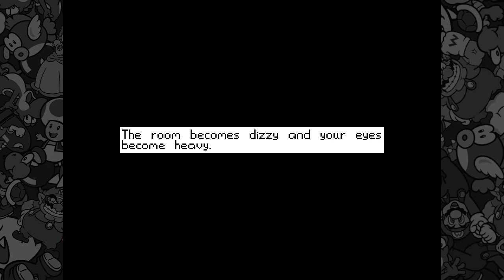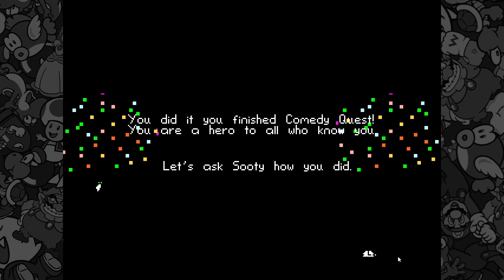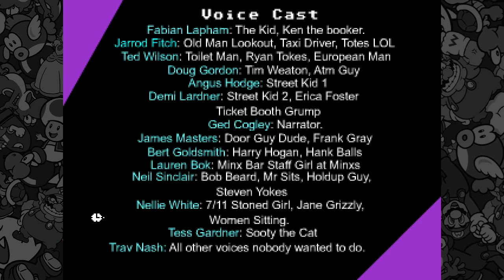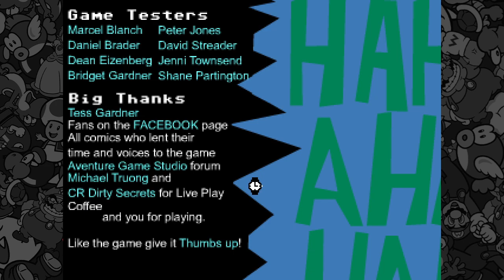World's worst comedian - Comedy Quest - Let's play - Full game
Full playthrough of Comedy Quest, a fun point-and-click adventure game by Trav Nash. You play as a new comedian trying to make it big, starting with small gigs and working your way up to bigger clubs. It's got classic gameplay like old Sierra/Lucasfilm games and it's a cool short adventure, especially for a free game!

01:26 Part 1 - Open mic night
27:25 Part 2 - Electric Boogaloo
51:22 Part 3 - Killing it
1:27:51 Ending
1:29:18 Credits

The game is available here if you want to try it